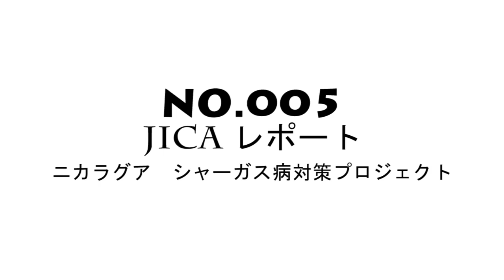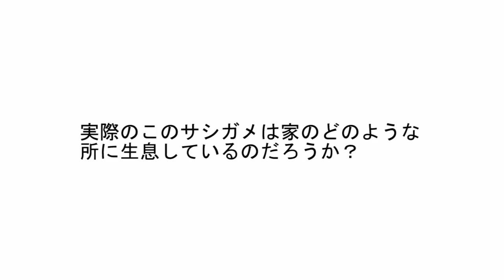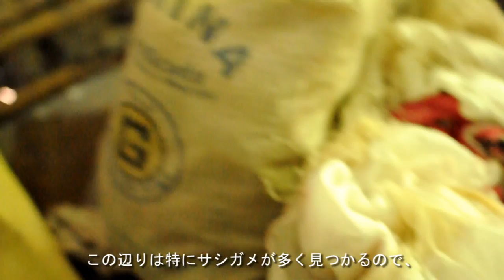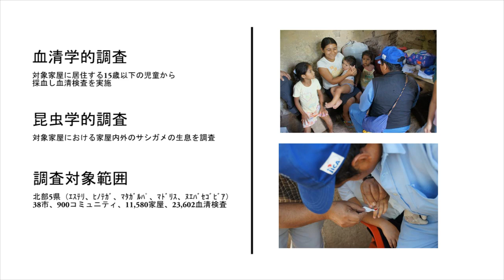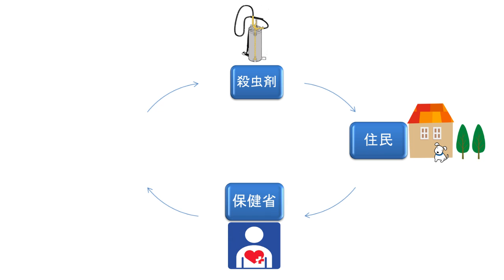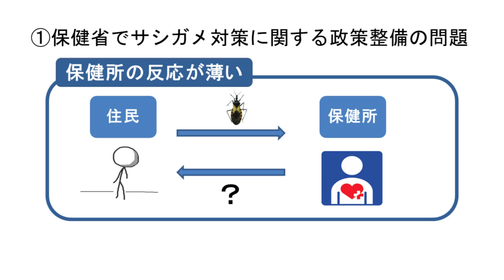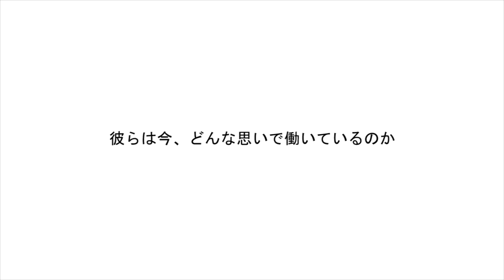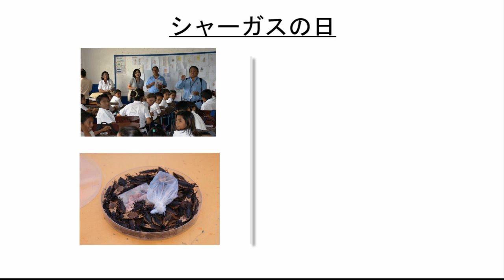虫から感染する恐ろしい病気をあなたは知っていますか？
シャーガス病という恐ろしい病気がここ中米には蔓延しています。この病気は現地の人にもまだまだ認知されておらず、多くの国で問題となっております。